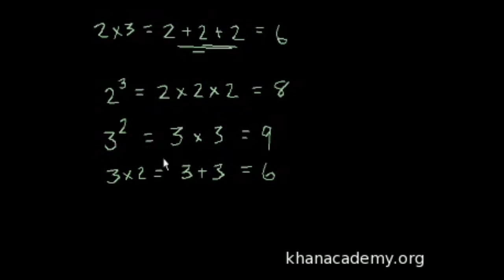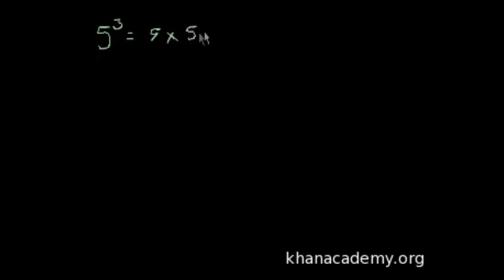Üslü Sayılar (1. Seviye) (Cebir Öncesi)